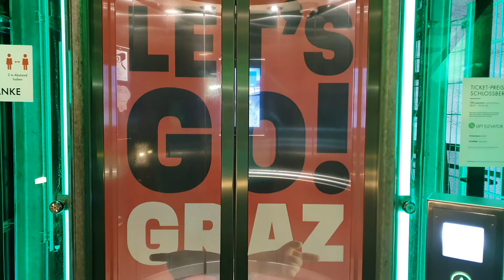Schlossberg lift (Graz, Austria)